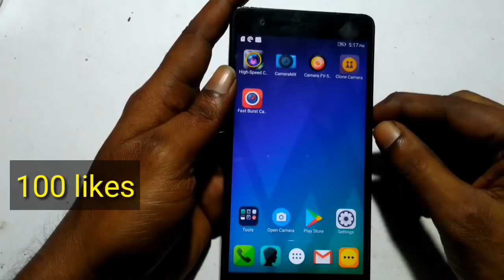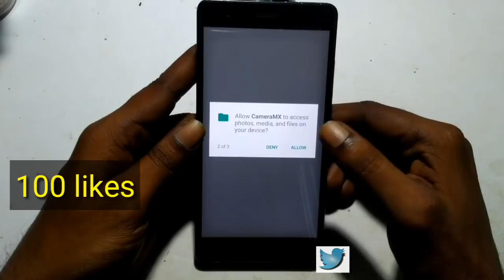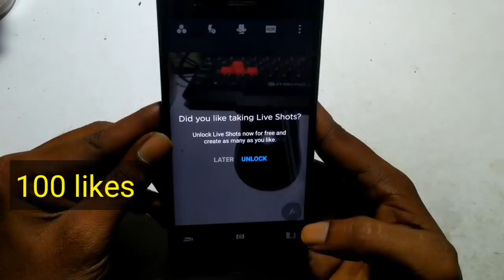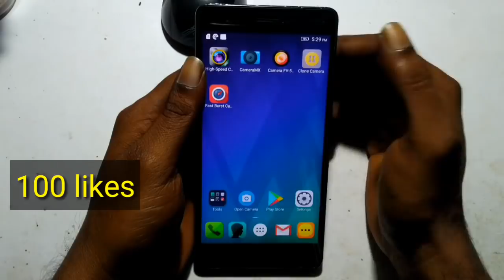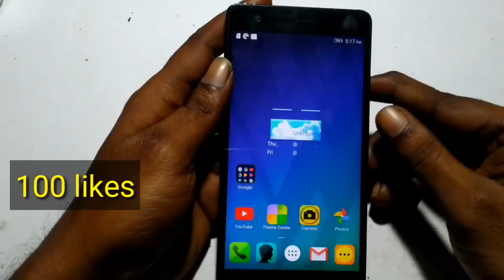5 Best Android CAMERA Apps || Interesting Apps....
Best Android CAMERA Apps || Interesting Apps.

Take your best photos with High-Speed Camera!

▣ High quality!
▣ Animated GIF!

High-Speed camera on your hand!

Do you want to take pictures of sleeping baby?
Do you want to take pictures of a cute running pet?

Make your smart phone as a silent camera!
Make your smart phone as a high-speed camera!

Do not miss the chance!

▣ Taking high-speed pictures(Up to 40 shots per second)
▣ Various camera shutters (High-Speed, High-Definition, Silent)
▣ Creating animated GIF

Camera MX offers every Android user an easy-to-use yet full-fledged camera app, regardless of the manufacturer of their smartphone. With over 20,000,000 installs, Camera MX is one of the most trusted free stock camera alternatives for Android. Try it today to discover why!

High-Quality
1. Support of all resolutions and ratios your camera allows
2. Fine-tuned auto focus to make sure your photos come out crystal clear
3. Customizable JPEG Quality in the camera settings
4. Auto Optimization and HDR for high-quality photos even in low light situations